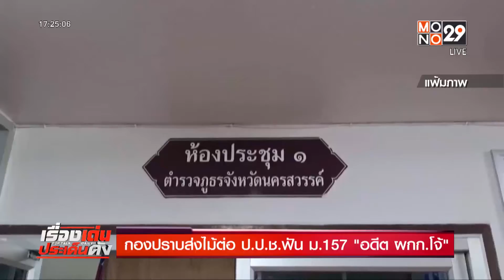กองปราบ ส่งไม้ต่อ ป.ป.ช.ฟัน ม.157 อดีต ผกก.โจ้ | เรื่องเด่นประเด็นดัง | 7 ก.ย. 64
กองปราบ ส่งไม้ต่อ ป.ป.ช.ฟัน มาตรา 157 อดีต ผกก.โจ้ -พวก  เตรียมประชุมด่วนพิจารณาสำนวน ว่า อยู่ในอำนาจรับผิดชอบของ ป.ป.ช.หรือไม่